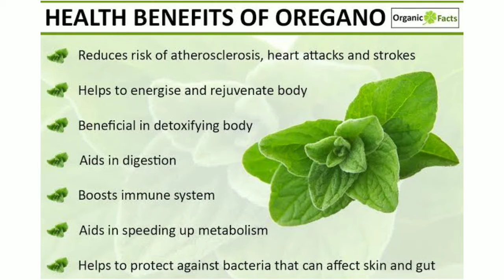Origano para sa matigas na ubo ni baby| Health